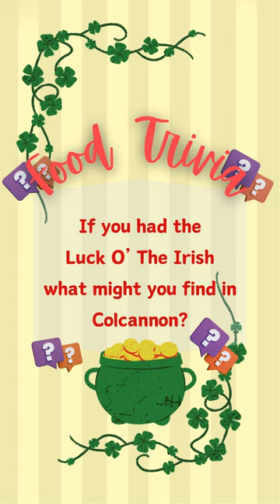~ An olde Irish recipe ~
If you were lucky, what would you find in the Irish dish Colcannon?

Reimagining the charm of the '50s on clothing and décor